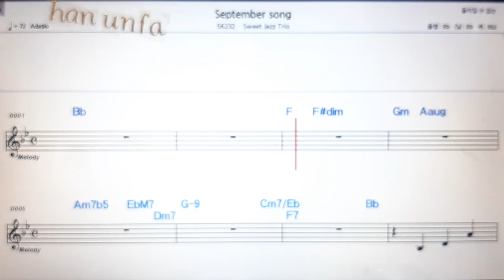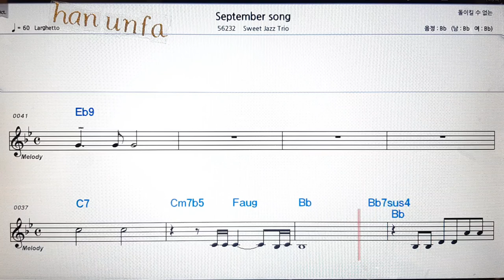September song/sweet jazz trio💋노래방 반주*기타 코드 악보*가라오케💖Karaoke*Sheet Music*Chord*MR